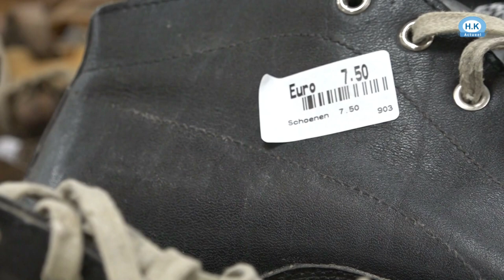Kringloopwinkel Rataplan in Wieringerwerf verkoopt schaatsen voor een prikkie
Schaatsen uitverkocht? Bij de Noord-Hollandse kringloopwinkels liggen ze nog volop in de schappen.